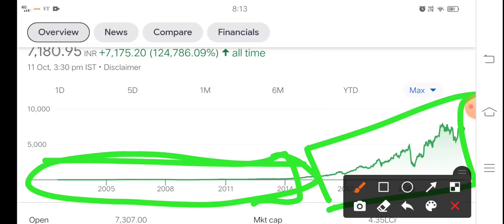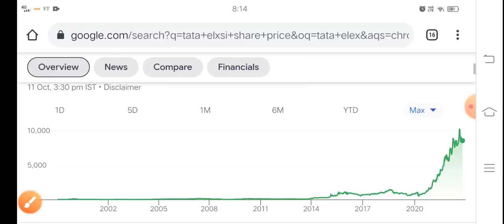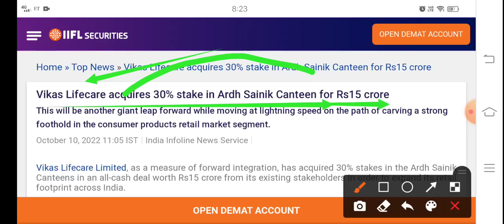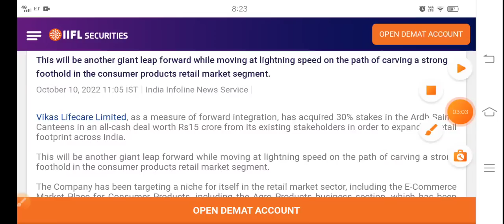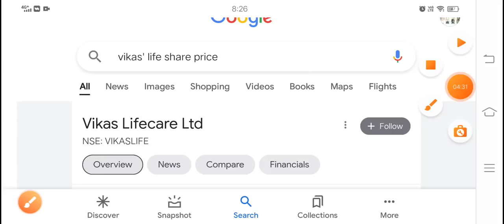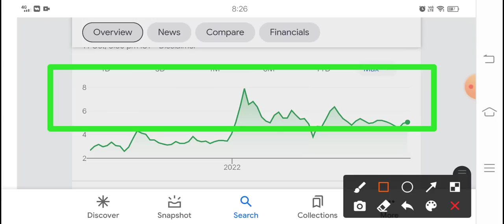Vikas Lifecare खुशखबरी सुनने के लिए